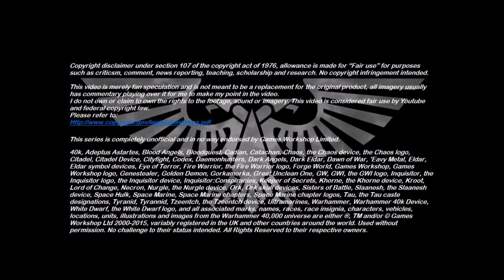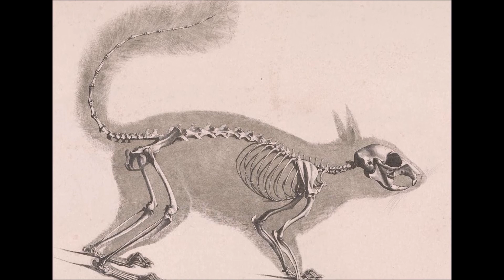Xenozoology: Ptera-Squirrel - 40K Theories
This weeks episode takes a look at a 'harmless' flying rodent.